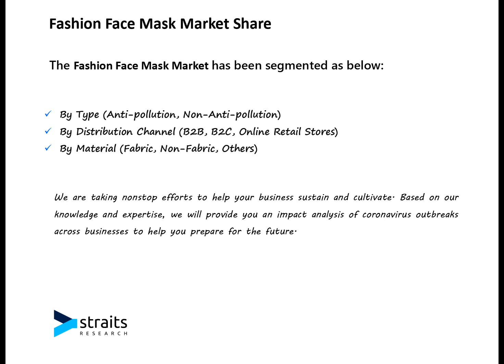Fashion Face Mask Market Insights: Demystifying Industry Challenges and Solutions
According to Straits Research, the global Fashion Face Mask market size was valued at USD XX Billion in 2023. It is projected to reach from USD XX Billion in 2024 to USD XX Billion by 2032, growing at a CAGR of 4.2% during the forecast period (2024–2032).

Competitive Players
The competitive landscape of the Fashion Face Mask market includes several key players who have a significant impact on market dynamics. Major companies operating in this market include:

PrettyLittleThing
Cambridge Mask Co
Ohlone Press LLC (Vogmask)
Tecmask
RZ Industries
FREKA
Aetheris Technology (Shanghai) Co.Ltd
Onmask Life Sciences
idMASK Co. Ltd
Bangni
Respro UK Ltd